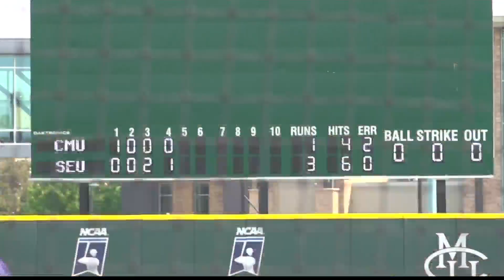CMU baseball advances to Super Regional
Colorado Mesa University Baseball came from behind to beat St. Edwards on Saturday securing their spot in the Super Regional, but who would they play next?

KREX 5's Michael Logerwell has the answer...